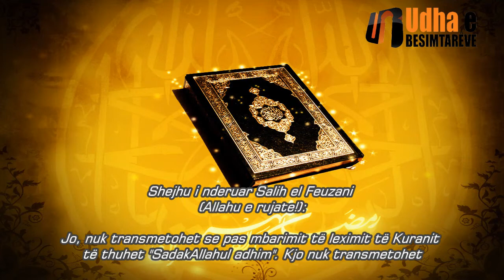A lejohet të thuhet SadakAllahul adhim pasi mbaron leximin e Kuranit Shejh Feuzan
A lejohet të thuhet SadakAllahul adhim pasi mbaron leximin e Kuranit
Shejh Salih el  Feuzan Allahu e ruajtë